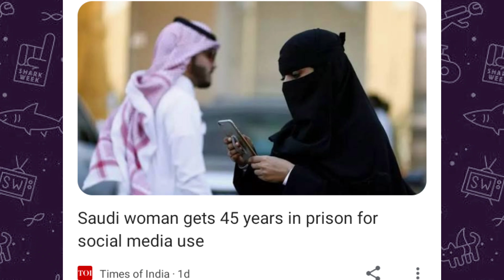Saudi Woman Gets 45 Years in Prison For Social Media Use | Saudi Arabia Use Social Media New Rules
saudi mein kya kya chala nahin sakte
saudi mein social media kaun sa kaun sa app use nahin kar sakte
saudi mein kaun sa kaun sa app jo hai ban
saudi mein social media chalane ke 45 sal ke liye jail
saudi mein facebook chalane ko 45 sal ke liye jail
saudi mein instagram chalane ke 45 sal ke liye jail
saudi में social media चलने पर 45 सल के लिए जेल